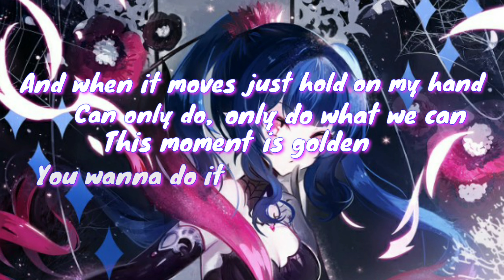Nightcore - Know The Way (Rival ft. Nick Smith Nightcore Lyrics)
DO YOU LIKE NIGHTCORE?
GO FAST GO NIGHTCORE !!

📜 Lyric

[Verse 1]
You told me it was just dreams, am I dreaming?
It took a while to believe but I made it, so watch me
The stars are almost in reach, now I see them
So I'ma shine what I feel, 'cause I need it, you got me

[Chorus]
This moment is golden
And when it moves, just hold on my hand
Can only do, only do what we can
You wanna do it, just hold on my hand
'Cause I know the way, yeah

[Drop]
I know the way, yeah
I know the way

[Verse 2]
I wanna go the whole way, 'cause I know the way there
Wanna take you with me, for a night in the lensflare
Dressed up in velvet and chains, for the party
The diamonds sparkle like me, gonna shine on you, baby

[Chorus]
This moment (This moment) is golden (Is golden)

[Bridge]
Whoah ohh
You need to know
You can do more
Turn dust to gold, ohh
Go hard and grow, oh oh
Ohh
I need you now
The final bow
Don't doubt it
Ohh, ohh

[Outro]
Whoah
I know, I know
I know the way, hey

CREDIT✔️
[ ‍🎤] Artist:Rival ft. Nick Smith
[🎵]Song:- Know The Way